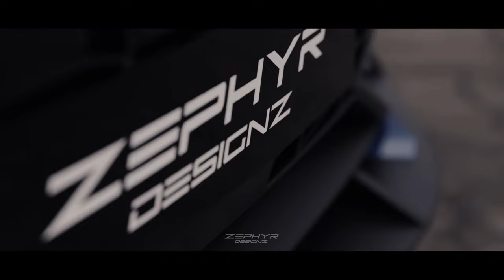Hyundai ELANTRA N 2023 Hardcore Bodykit Concept by Zephyr Designz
Hi all!
I'm back again with another cocnept!
This time, the Elantra N was my experimental car. Designed new aero widebody fenders with custom splitters, front and rear bumper sitting on Ferrada FR8 wrapped in Yokohama Advan Neova AD08 Tyres!